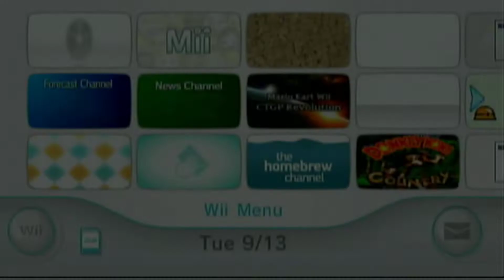ITS RAINING - DONKEY KONG COUNTRY #2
more donkey kong